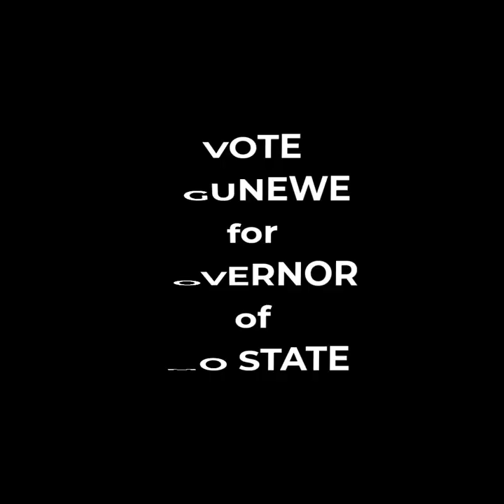Maj. Gen. Jack Ogunewe for Governor of Imo State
The voting campaign of Maj. Gen. Jack Ogunewe for Governor of Imo State Slideshow